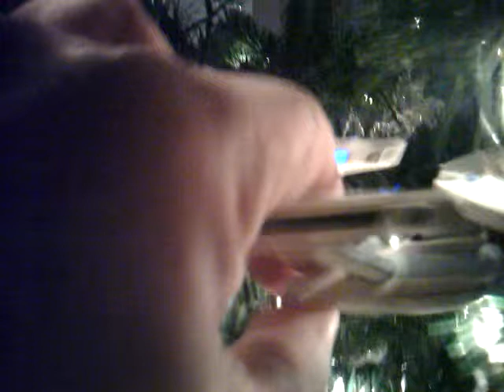star trek enterprise christmas tree